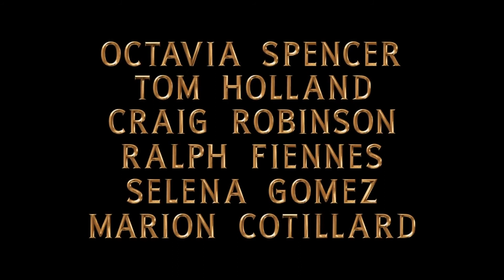Dolittle - "Official Trailer" NEW [Full HD]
The film also stars Antonio Banderas, Michael Sheen (The Queen), Oscar® winner Jim Broadbent and Carmen Laniado (FX’s A Christmas Carol) and features additional voice performances from Oscar® winner Marion Cotillard, Frances de la Tour, Ralph Fiennes, Selena Gomez, Tom Holland, and Craig Robinson.

Directed by Academy Award® winner Stephen Gaghan (Syriana, Traffic), Dolittle is produced by Joe Roth and Jeff Kirschenbaum under their Roth/Kirschenbaum Films (Alice in Wonderland, Maleficent) and Susan Downey (Sherlock Holmes franchise, The Judge) for Team Downey. The screen story is by Thomas Shepherd and the screenplay is by Stephen Gaghan and Dan Gregor (CW’s Crazy Ex-Girlfriend) & Doug Mand (CW’s Crazy Ex-Girlfriend). The film is executive produced by Robert Downey Jr., Sarah Bradshaw (The Mummy, Maleficent) and Zachary Roth (Maleficent: Mistress of Evil).